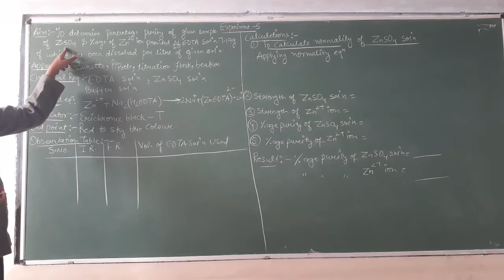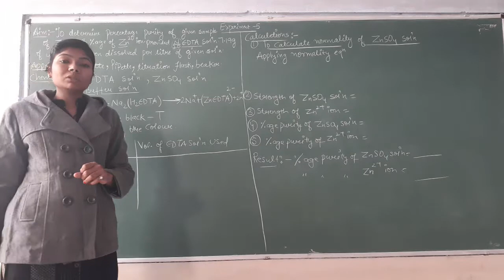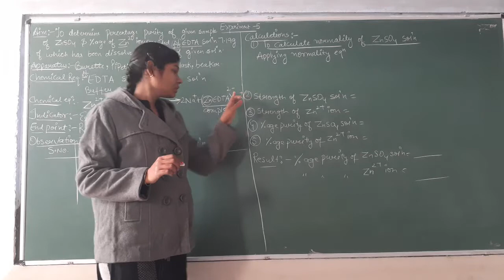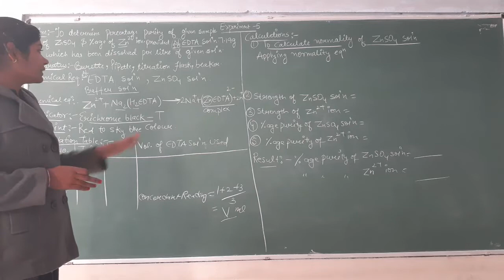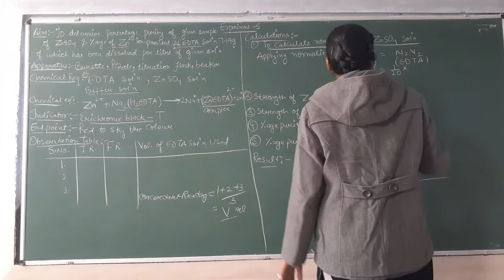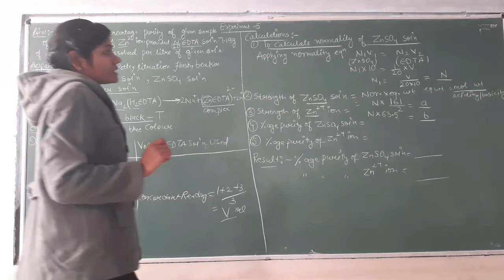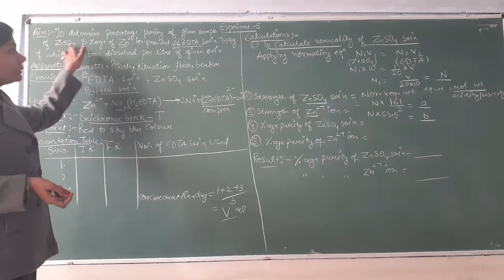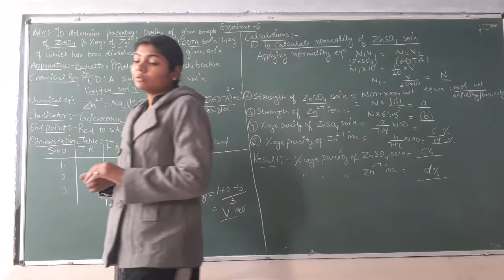prac 5(part-1)Titration of ZnSO4 vs EDTA solution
B.sc I Inorganic titration